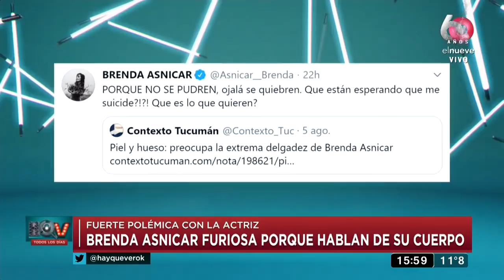El jurado del Cantando destrozó a Lola Latorre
Conversamos con Lola Latorre sobre el bajo puntaje que recibió de parte del jurado del Cantando tras su última presentación.